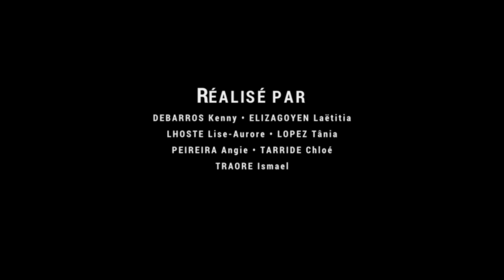LE COMPLOT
Réalisation non commerciale, 2018.
Dans le cadre du parcours laïque et citoyen mis en place par le département de la Haute-Garonne, le collège Albert Camus avec ses partenaires, la MJC de Villemur-sur-Tarn et NOSTRAtv ont permis a des élèves de 4ème de se réunir, de pratiquer citoyenneté et laïcité en associant leurs différences afin de réaliser un très court métrage.

Il s'agissait de concevoir une adaptation. Il a été choisi une série de documents scientifiques liés à la conquête spatiale et plus particulièrement de Mars. Les élèves ce sont appuyés sur deux projets existants. Le premier est le Projet Orion. Il s'agit, depuis la sortie de la seconde guerre mondiale, de motoriser un engin spatial susceptible de transporter l'homme dans son système solaire. La représentation la plus iconique qui en a résulté est le Discovery, vaisseau emblématique de 2001, l'odyssée de l'Espace de S. Kubrick.

L'autre source est Mars One. C'est l'expérience américaine de survie dans les conditions martienne. Il en existe aussi en Europe, en Australie, etc... le voyage sera très long, confiné et au sol rien qui ne soit directement accessible; Il faudra tout transformer. Mars One tente de résoudre scientifiquement et humaine cette situation hors nome.

Le résultat est "LE COMPLOT", une bande annonce de la première mission baptisée Orion 1...